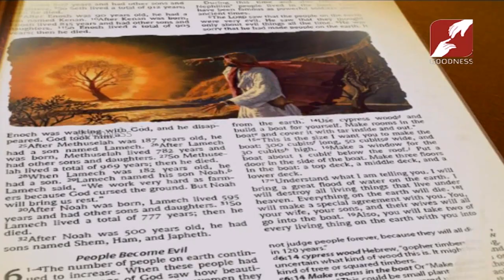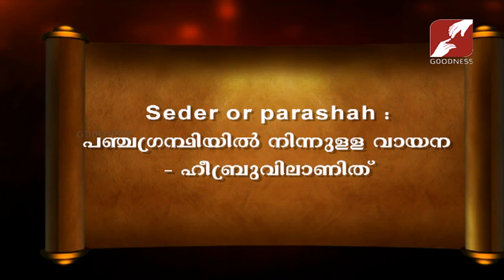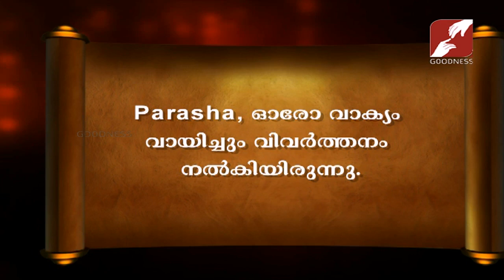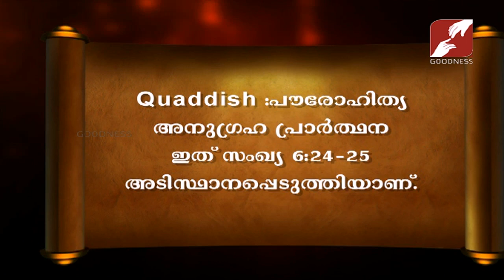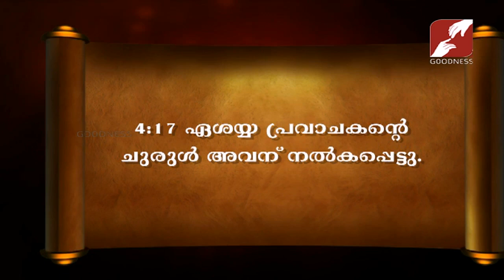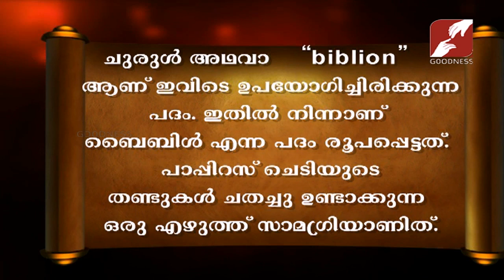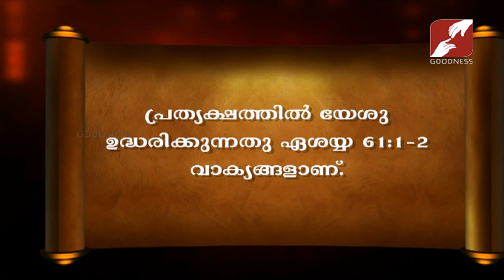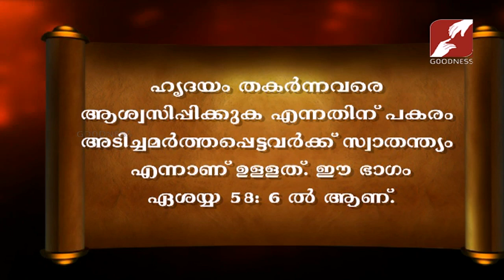Bibililoode oru theerthadanam | Epi 765 | FR JACOB MULLOOR | വി.ലൂക്കാ മരുഭൂമിയിലെ പരീക്ഷ |CLASS-34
ബൈബിൾ സമഗ്രമായ പഠനവും ഹൃദ്യമായ ഒരു അനുഭവവും .